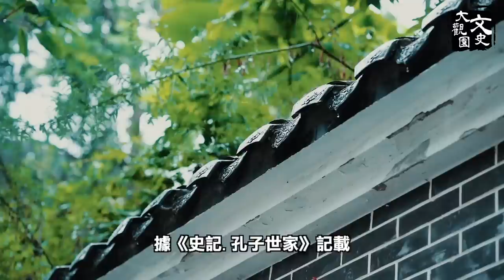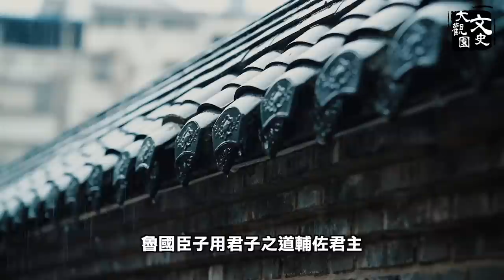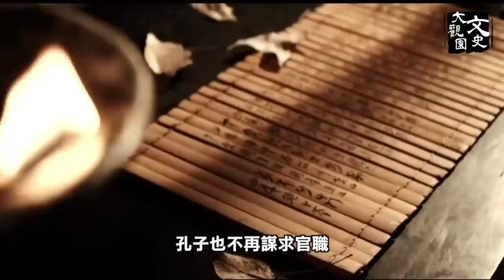合集-孔子賢能 卻被美女坑 被別人嫌 絕糧陳蔡 到底值不值？| 歷史故事 | 文史大觀園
00:00 孔子從政  14:54  周遊列國
孔子是偉大的教育家，這一點無人不知，但很多人不清楚他曾從政，成績斐然，但這輝煌卻只是曇花一現，他為何功敗垂成?
他周游列國卻無功而返，自嘲是喪家之犬，中間又經歷了什麼? 他問自己三個最重要的學生，難道我們的學說不對了嗎？他們又是怎麼回答的呢？這個合集為您解說這位至聖先賢——重要而復雜的一段人生歷程。看到最後，您或許和我們一樣，對君子本色，會有一些更清晰的理解。